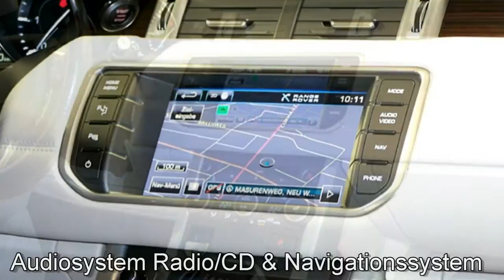Land Rover Range Rover Evoque Prestige CH69 Schwarz 2012 Autohaus Czychy